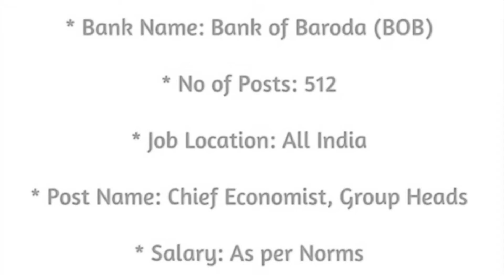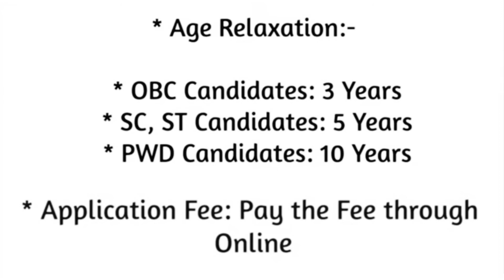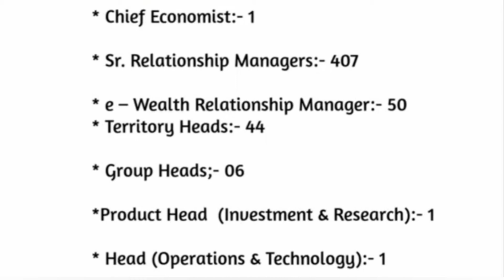ಸರ್ಕಾರಿ ಉದ್ಯೋಗ 2021 | No Exam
ಧನ್ಯವಾದಗಳು 🙏